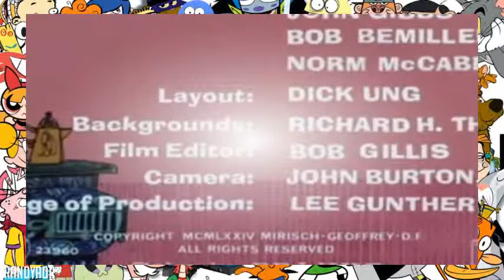The Pink Panther in Trail of Lonesome Pink